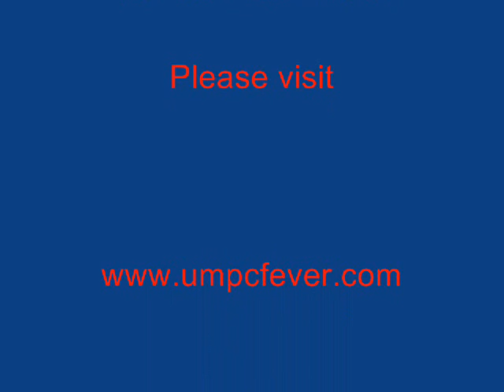Gigabyte U60 vs Everun S60H (Part II)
Gigabyte U60 vs Everun S60H
Windows Restarting comparison
(from Hibernate to XP)